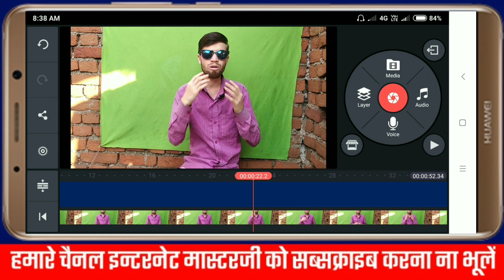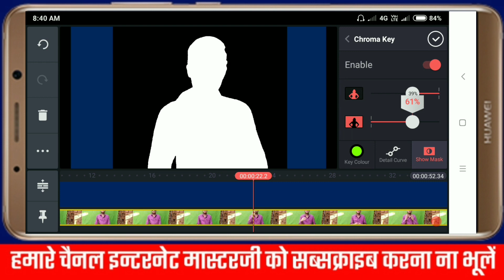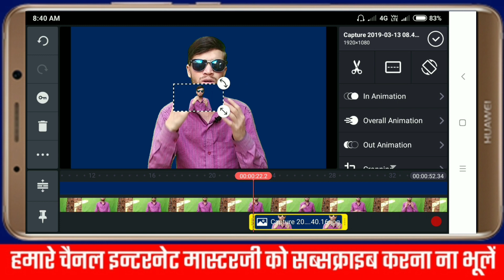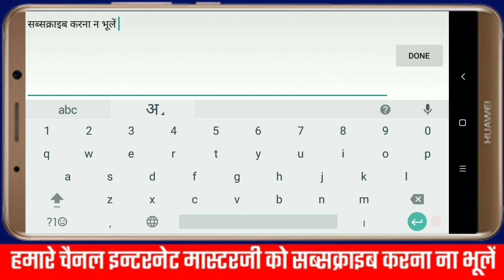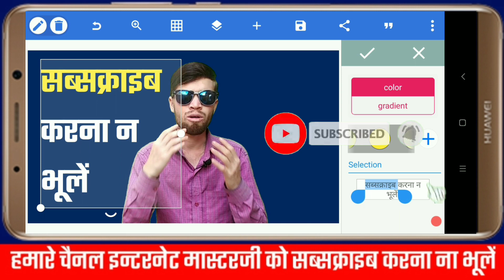Video se photo cut kar thumbnails Kaise banayen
dosto bahut bahut swagat hai internet masterji main aaj is video mein video se family Kaise bana sakte hain any video se photo ko Katkar timeline Kaise bana sakte PNG format mein image Banakar aap family mein kaise check kar sakte hain is video mein main aap logo ko video se timeline Kaise bana sakte hain ISI ke baare mein bataunga